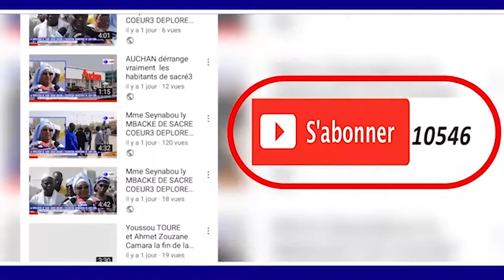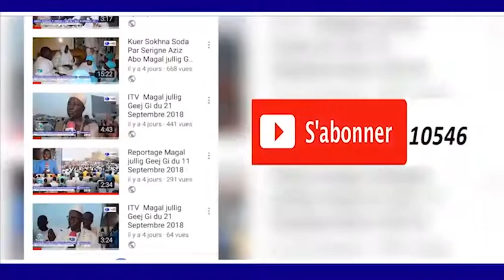MAGAL TOUBA 2018 Remise de diplôme det mémorisation Coranique